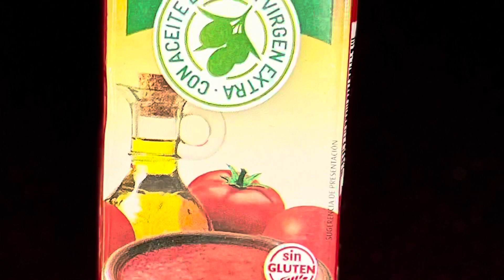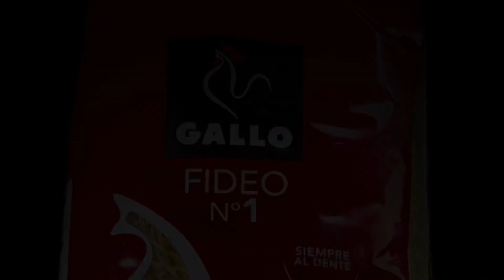Fleisch Fideua | Nudelgericht aus Spanien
Ein traditionelles Nudelgericht aus Spanien. Sehr bekannt auch mit Meeresfrüchte. Die speziellen Nudeln gibt es in Spanien in jeden Supermarkt. Auch in verschiedenen Größen. Hier eine Variante mit Fleisch.

Für 4-6 Personen

Zutaten Fleisch:
1 Kg Schweinerippchen
1 Kg Hühner Flügel
300 g Schweinefleisch in kleine Stücke geschnitten

Gemüse:
1 rote Paprika
1 grüne Paprika
300 g grüne Bohnen
100 g Baby Bohnen
1-2 Tomaten klein schneiden
100-200 g Tomaten Püree

500 g Nudeln, klein, dünn
1,5 Liter Fleischbrühe

Salz und Olivenöl

1 Alibi Artischocke 😅

Zuerst das Fleisch gut anbraten in Olivenöl

Die Fideuà [fiðe'wa], von Valencianisch fideu für Fadennudel, ist ein Nudelgericht der valencianischen Küche. Sie ist eine Variante der Paella de Mariscos (Meeresfrüchte-Paella), nach anderer Sicht eine Variante von Arròs a banda, bei denen jeweils Reis und Fisch bzw. Meeresfrüchte die Hauptbestandteile sind. Für die Fideuà werden anstelle von Reis kleine, hohle Hartweizen-Nudeln verwendet und meist Aioli dazu serviert.

Der Ursprung dieses Gerichts wird dem Küstenort Gandia zugesprochen, und eine weit verbreitete Legende besagt, dass diese Paella-Variante erfunden wurde, weil ein paar Freunde (manchmal werden auch Fischer genannt) den Reis für die Zubereitung vergessen hatten und ersatzweise nur Nudeln zur Hand waren. Eine andere Version besagt, dass das Gericht auf dem Fischerboot Santa Isabel von dem Schiffskoch Gabriel Rodríguez Pastor erstmals zubereitet wurde, als der Reisvorrat für die bordübliche Essenszubereitung zur Neige ging. Ein alljährlich seit 1975 als Touristenattraktion durchgeführter Fideua-Wettbewerb in den Restaurants von Gandia und späterer weiterer Teilnehmer bewirkte die Verbreitung dieser Zubereitung.